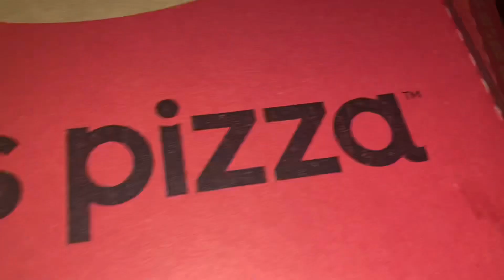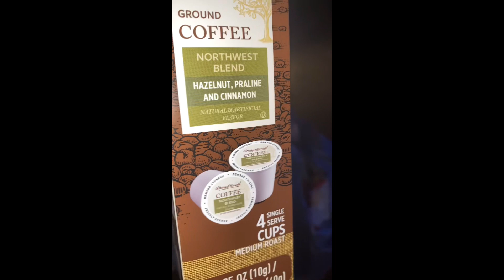Mini Vlog! Cooking|Hurt My Back|Dollar 🌲 CiCis 🍕pizza